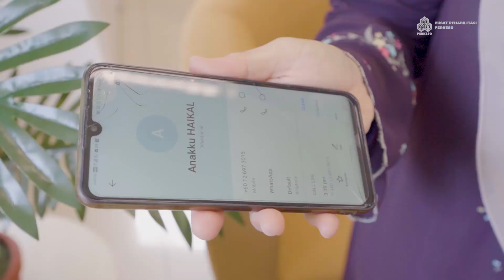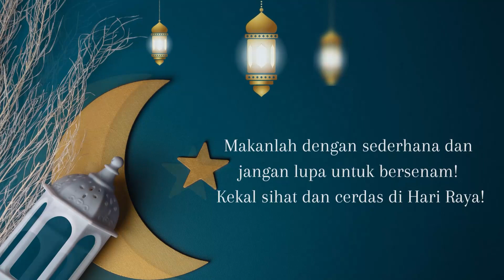PRP Raya 2023: Nak Balik Raya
Doktor Haikal yang komited terhadap tugasnya untuk merawat klien tidak dapat pulang ke kampung halaman sempena Hari Raya Aidilfitri. Namun, pada pagi Hari Raya, terdapat satu kejutan yang menanti beliau. Jom mari kita saksikan apakah kejutan tersebut.

Walaupun ada di antara kita yang tidak dapat balik beraya dan terpisah jauh, terutamanya atas komitmen tugasan yang perlu dihadapi, namun Hari Raya Aidilfitri masih dapat disambut dengan penuh kesyukuran dan kebahagiaan.

Selamat Hari Raya Aidilfitri, Maaf Zahir dan Batin daripada seluruh warga Pusat Rehabilitasi PERKESO!